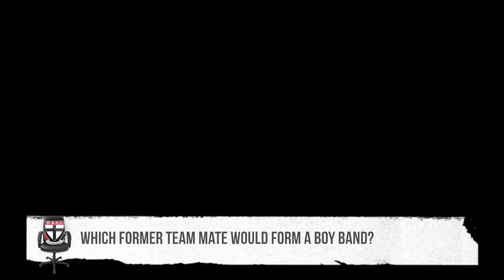Saints HotSeat: Legends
SAINTS.com.au asks your favourite Saints' legends the hard questions as they sit in the hot seat.